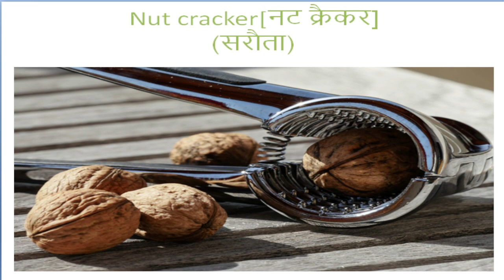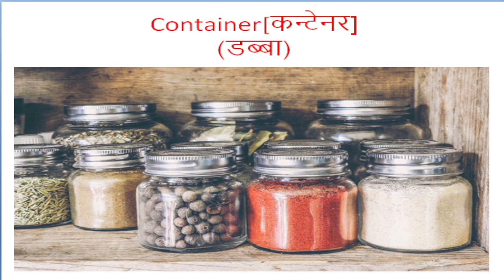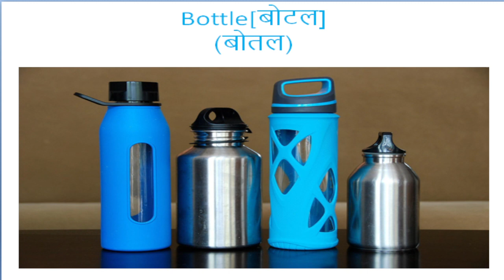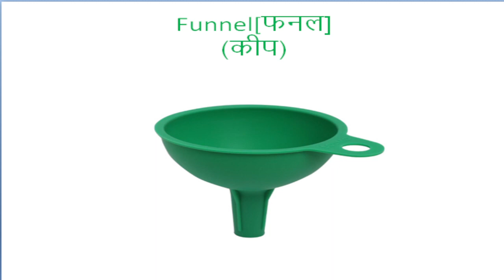Kitchen utensils name in Hindi and English| Essential Kitchen Accessories List |रसोई के सामान के नाम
| Kitchen utensils name in Hindi and English | | Kitchen English Vocabulary | Word Meaning

 Hello everyone in today's video here i am sharing kitchen utensils names in english and hindi.If you love to cook it wouldn't be a bad idea to learn the names of kitchen items in english so get ready to memorize some interesting and useful information  and  I hope you all like the video, so watch the video till the end and take advantage of channel.